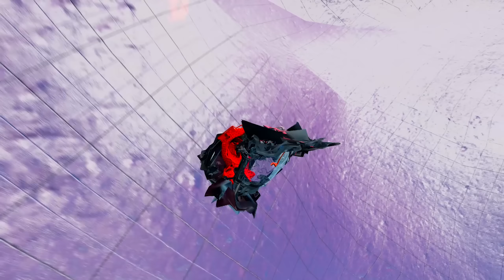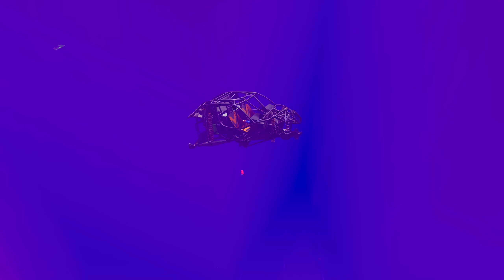EXTREME Rainbow Star Pit vs Lightning McQueen & Big & Small Pixar Cars! BeamNG.Drive Battle!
Who win? You decide!